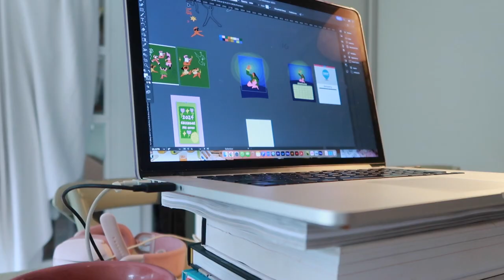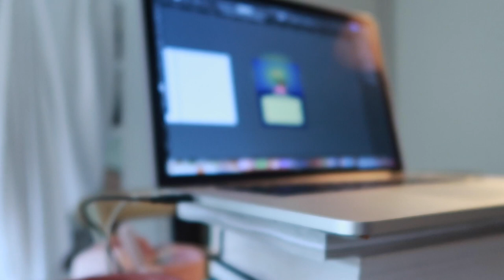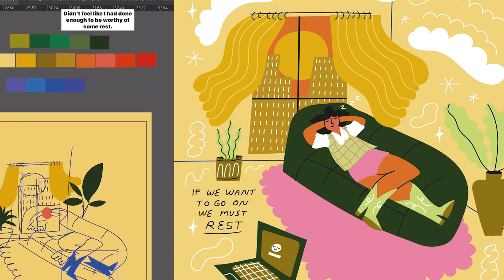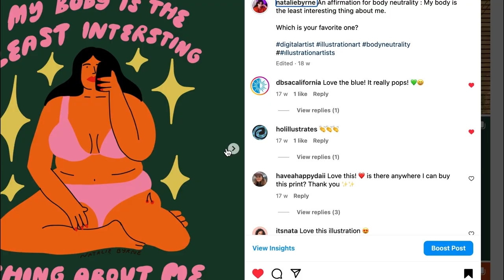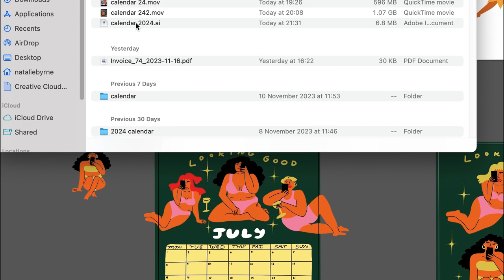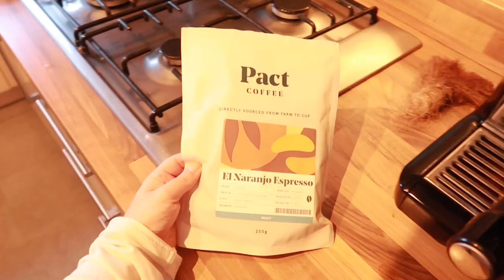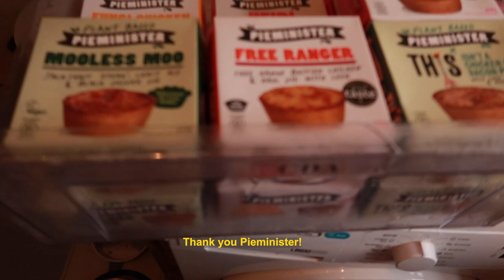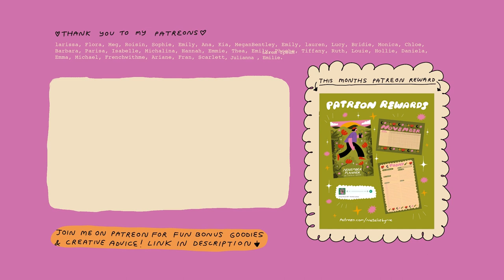artist diaries | illustrator in London | my first mural & drawing on bottles 🍾🎨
0:00 - intro
0:18 - healthy habits
1:08 - drawing on bottles
4:38 - making bread
6:25 - more drawing on bottles
7:55 - making my 2024 calendar
21:18 - my first mural
24:10 - chai latte
26:17 - pie delivery *gifted
27:41 - holiday prep & reset
29:00 updating my portfolio

✉  Mailing List rb.gy/f4vxj

☺ Natalie Byrne is a Latina illustrator based in London. She studied Graphic Design at Sheffield Hallam University, and found her illustrative voice combining colour and important topics.